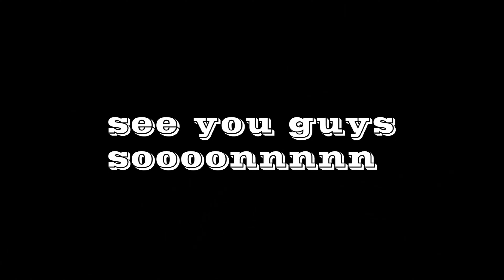CHAMKHAR [PART2] | CHILLING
NCS